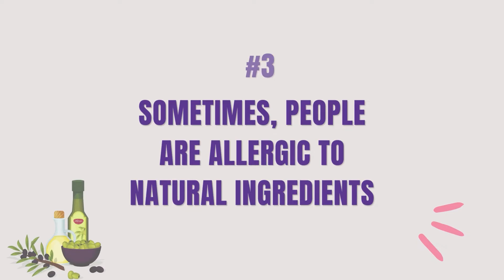Common Myths about Skincare: Over-cleansing, Sunscreen for Darker Skin, & Moisturizer for Oily Skin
[00:02] Expensive products are not always the best for skin care

[00:26] Expensive doesn't always mean the best

[00:45] Not all chemical products are unsafe, as even natural substances can be classified as chemicals.

[01:06] Natural products require preservatives for longer shelf life

[01:25] Understanding the safety of natural products

[01:52] Avoid over-cleansing the face

[02:14] Cloudy days don't mean no UV rays

[02:43] Opt for lightweight and oil-free moisturizers for oily skin.

Common questions asked:

Is it true that expensive skincare products are always more effective than affordable ones? Why or why not?

What's the relationship between the price of skincare products and the quality of the ingredients they contain?

Can natural skincare products be just as effective and safe as those with synthetic ingredients? Why or why not?

Why is it important to understand that natural ingredients can also be allergenic, and not all chemicals are harmful to the skin?

What are the potential risks of over-cleansing the skin, and what is the recommended frequency for washing the face for all skin types?

Why is sunscreen important for all skin types, including darker skin, and what misconceptions are there about sunscreen use on darker skin tones?

How can moisturizing benefit oily skin, and what are the considerations when choosing moisturizers for this skin type?

Why is it important to protect the skin from external factors like pollution and UV rays, especially for women with oily skin?

What are some recommended strategies for maintaining healthy skin, irrespective of skin type or concerns?

How can individuals make informed decisions about skincare products, taking into account the myths and misconceptions discussed?

The channel "SheThePeople TV" is a media platform that features inspiring stories of women from different walks of life. Their content revolves around women empowerment, social issues, lifestyle, and culture.
We love hearing from our viewers and are always looking for ways to improve our content.

CONNECT WITH SHETHEPEOPLE ➡️